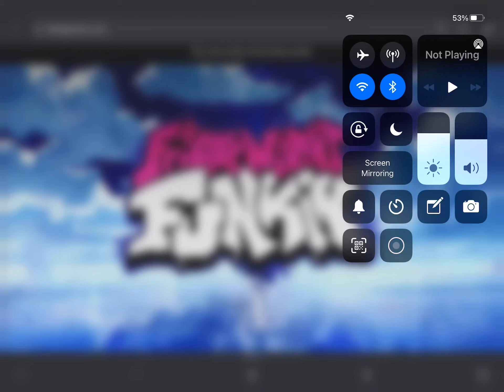BEEP POWER ( But Dad is a human!)